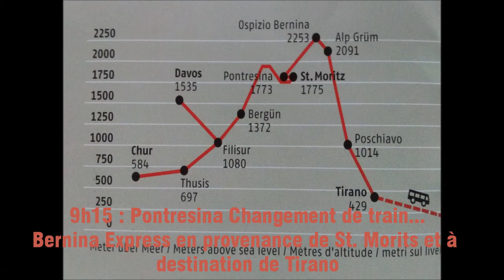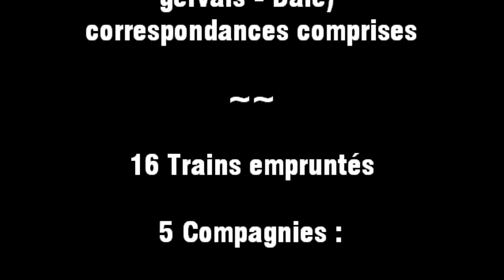La Suisse en train 2eme Partie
La suite de notre voyage en Suisse.

0:00 à 3:48 Filisur - Pontresina (via Samedan)
3:48 à 11:01 Pontresina - Poschiavo
11:01 à 17:30 Poschiavo - Samedan
17:30 à 24:32 Samedan - Bâle (fin)

Carte résumant le voyage à 24:05